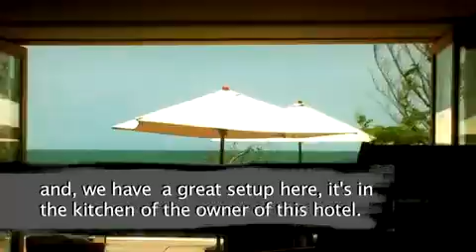Tiësto - The Making Of In Search of Sunrise 7 Asia_youtube_original